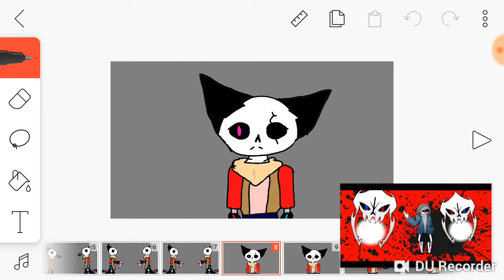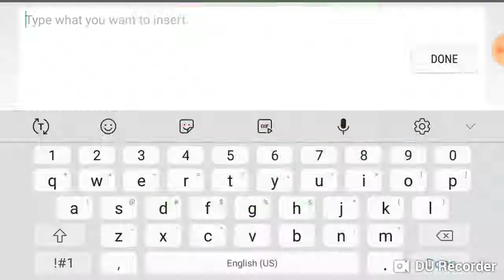Hey meme {star my ut oc}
I have not used this oc in a video in a long time so i hope you all liked it^^